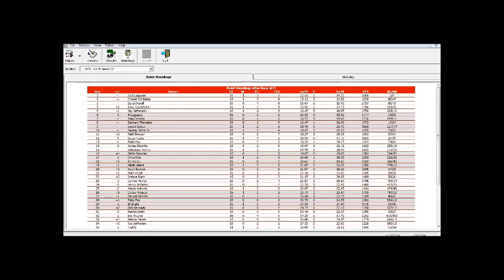SCRL Wrangler Jeans Busch Grand National Series S2 15/35 - L.D. Swain & Son 200 @ Orange County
Who will win as the series makes it's first stop at Orange County?